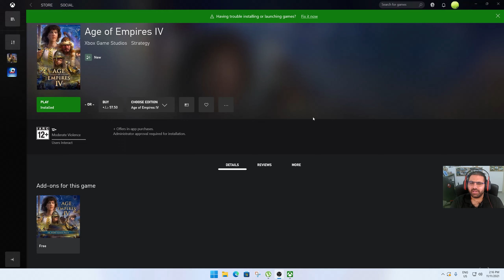Age of Empires IV حرب السفن الاولى